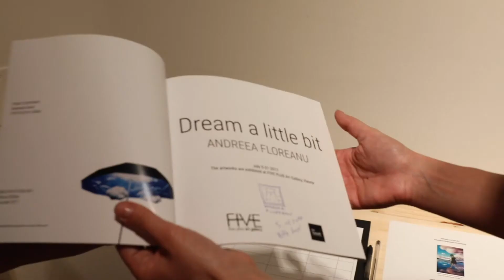2017 07 05 Andreea Floreanu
Andreea Floreanu
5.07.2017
Expo Vienna
Five Plus Art Gallery in cooperation with Art Yourself Gallery
Film Production stylearts.eu